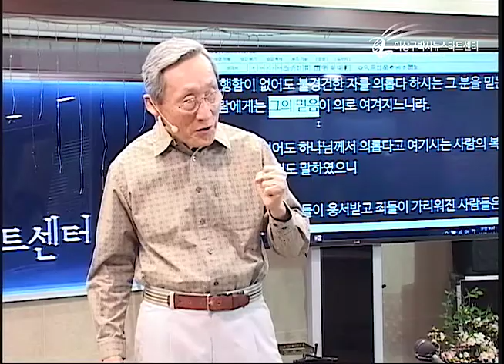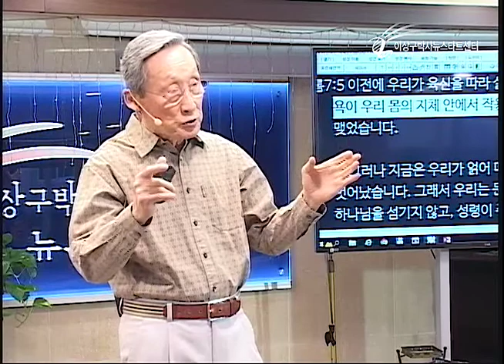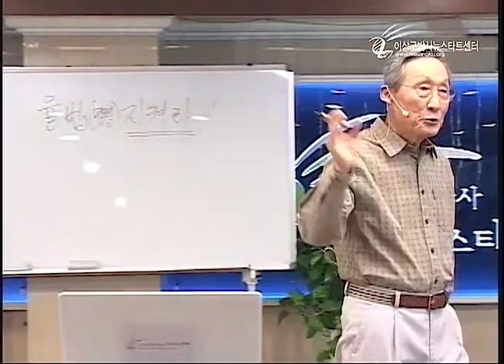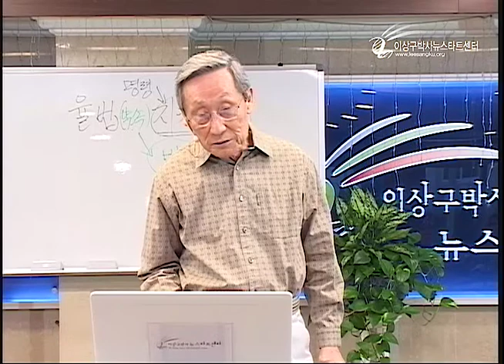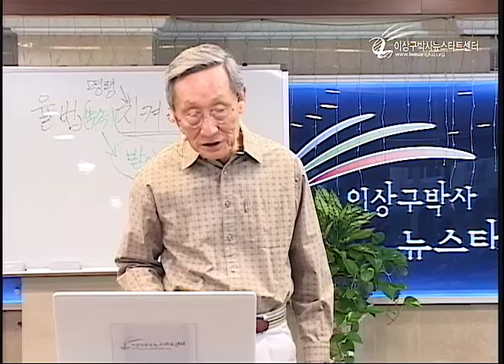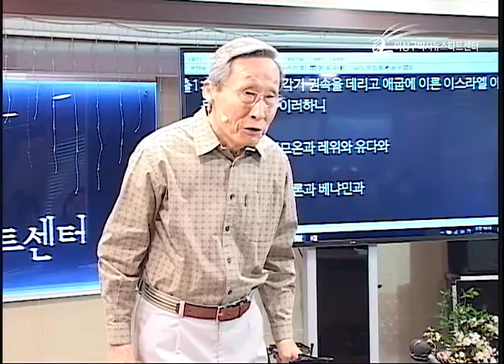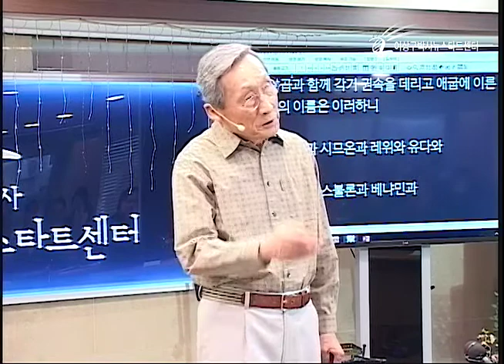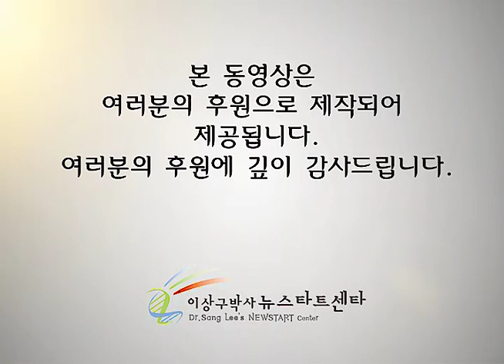H210 12 율법에서 해방 되었다?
율법에서 해방 되었다